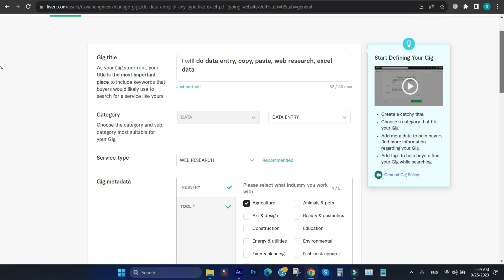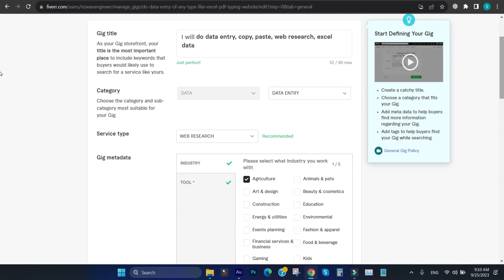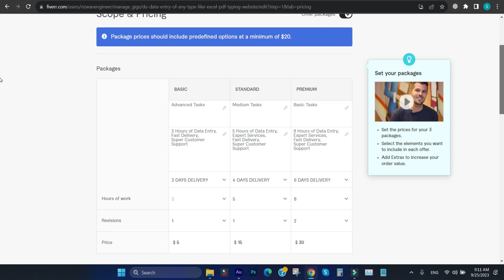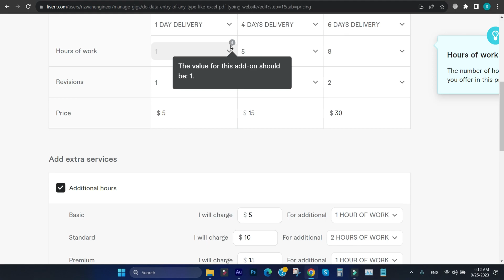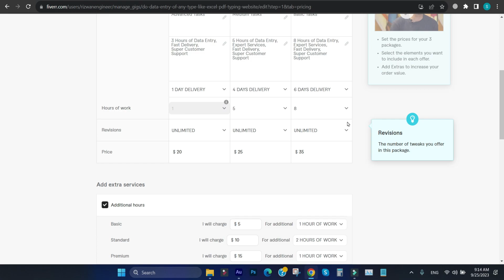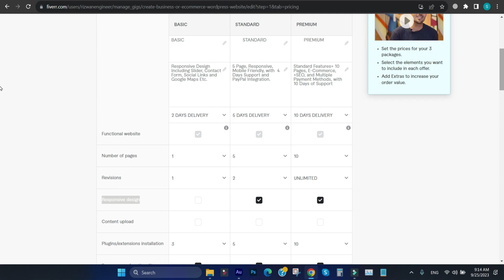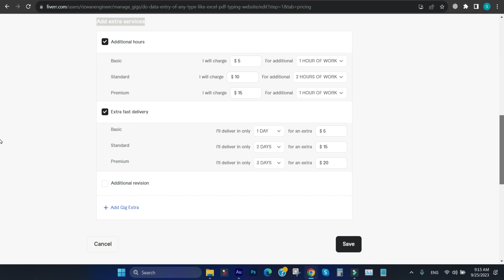How to Set Scope and Pricing in Fiverr - Fiverr Gig Pricing - Fiverr Pricing Setup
In This Video, You Will Learn How to Set Scope and Pricing in Fiverr - Fiverr Gig Pricing - Fiverr Pricing Setup